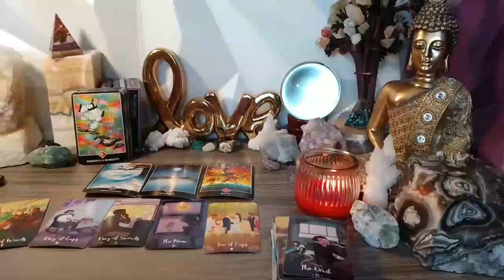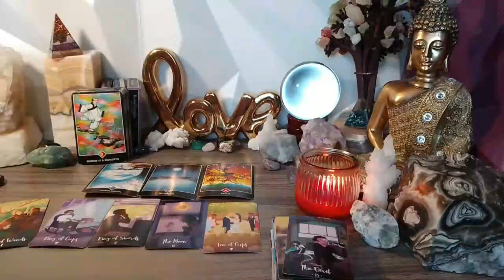GEMINI 😍🔥 IN A FEW DAYS HE WANTS A BED❗️HE'S IN LOVE 💕JULY 2024 TAROT LOVE READING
Gemini Love
Gemini 2024
Gemini today
Gemini JULY